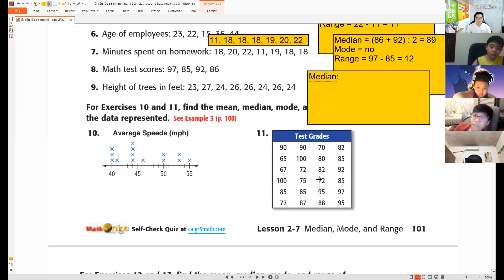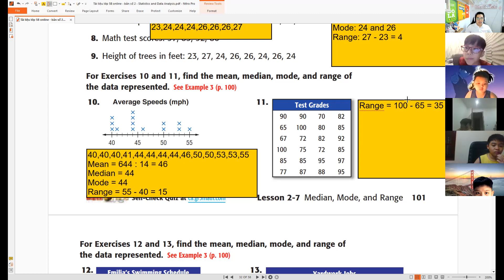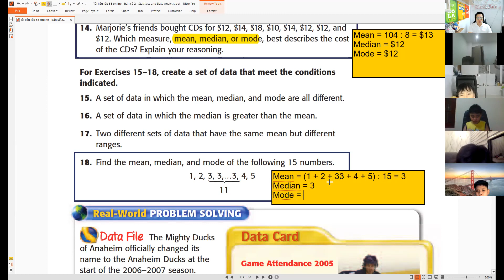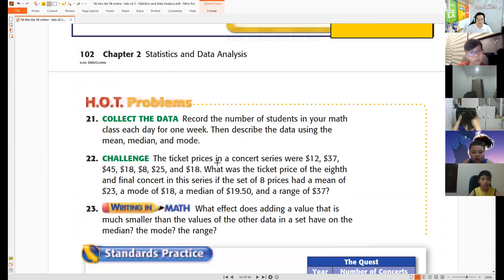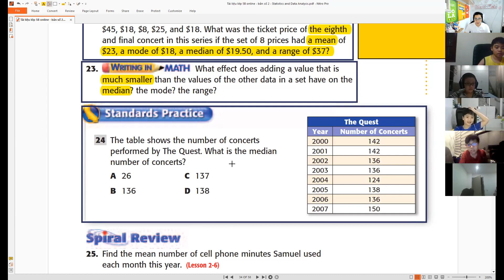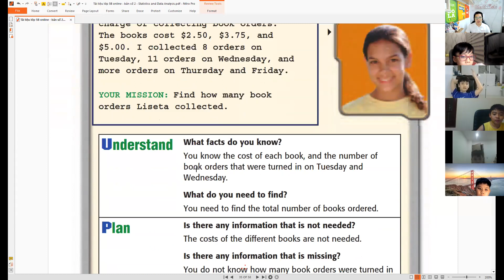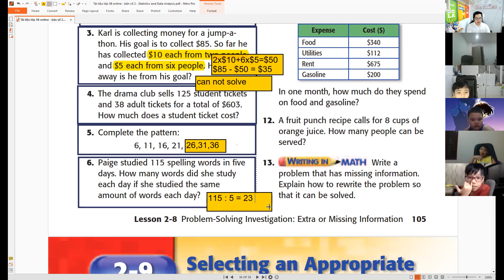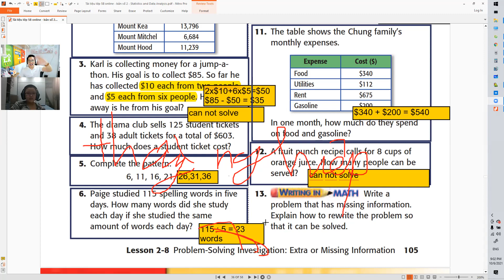Toán tiếng Anh online Mathlish lớp 5 - buổi học ngày 06/10/2021